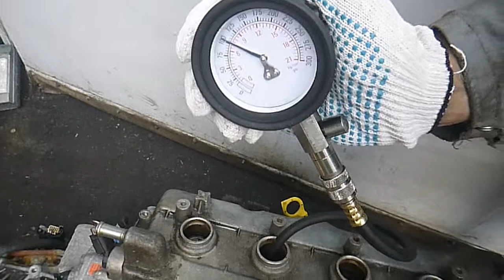Двигатель Nissan для Almera Classic (B10) 2006-2013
Описание двигателя Двигатель Nissan для Almera Classic (B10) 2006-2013
1.6Л. 16V 2007Г. КОМПРЕССИЯ: 1Ц:12 2Ц:12 3Ц:13 4Ц:13 QG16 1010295F0B